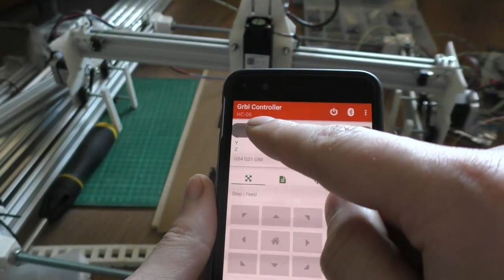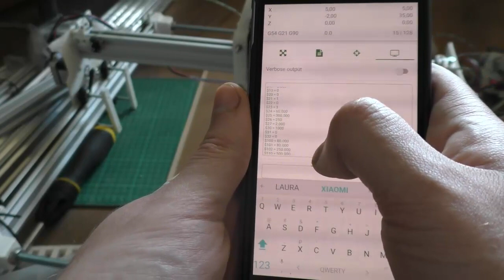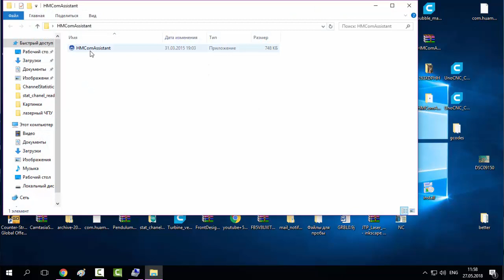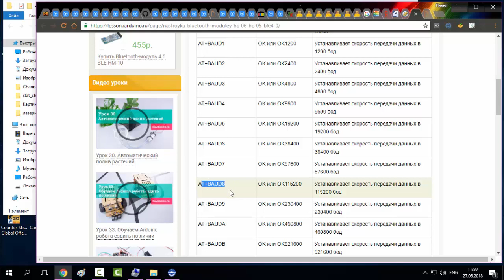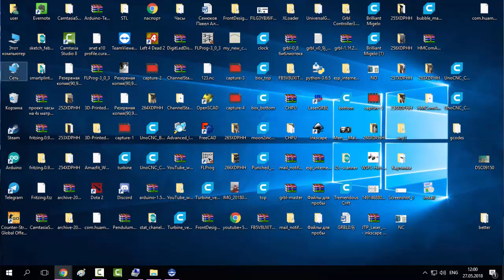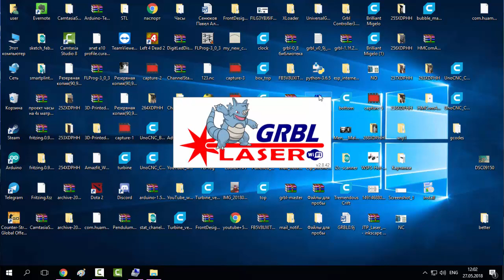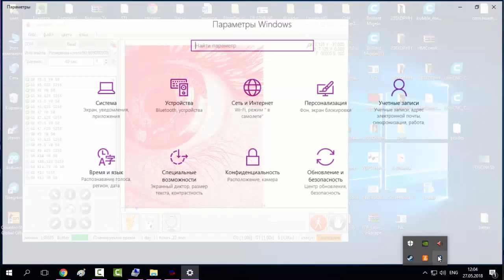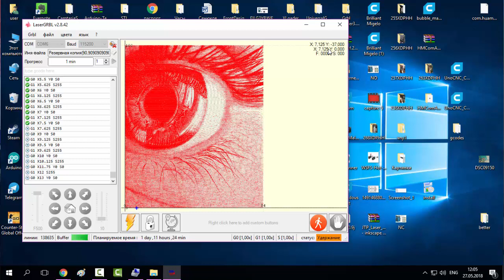Мой первый большой ЧПУ станок часть 5. Подключение Bluetooth HC 06